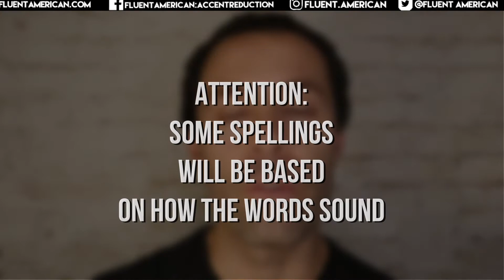Tired of Saying How Are You? Learn How to Say Hello in American Accent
Tired of Saying "How are you" all the time? Maybe a native speaker greeted you, but you don't know what they said. Or worse! Maybe you don't know how to respond!

Let's take a look at many other ways to say how are you in American English. We'll pronounce how's it going in English, as well as many other ways to say hello and American English greetings and introductions in general.

That way, the next time you need to say hello to somebody, you'll be a little more prepared for what they say, and how to respond!